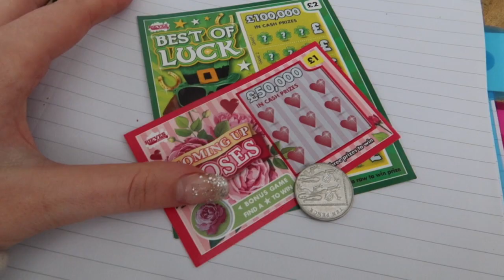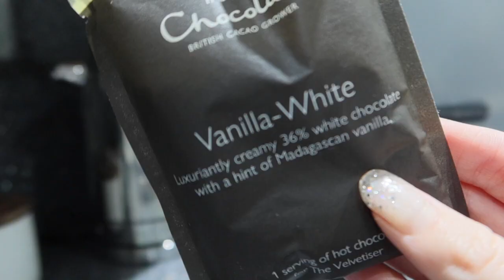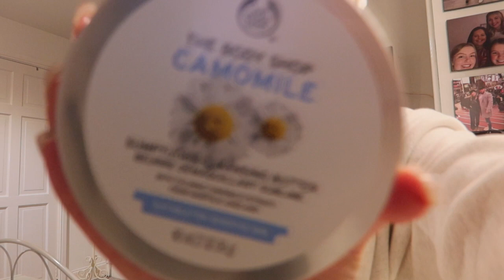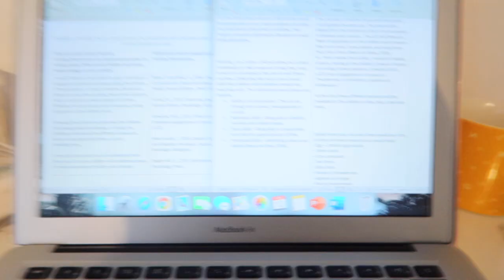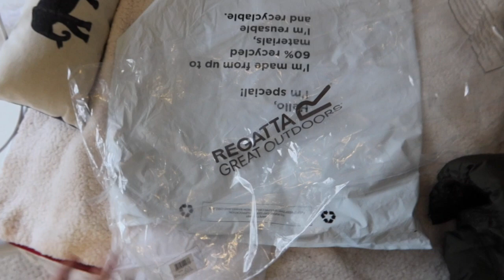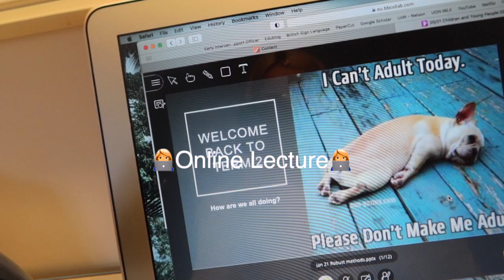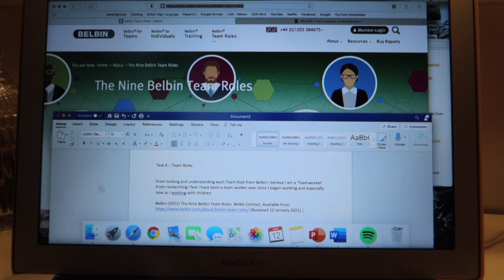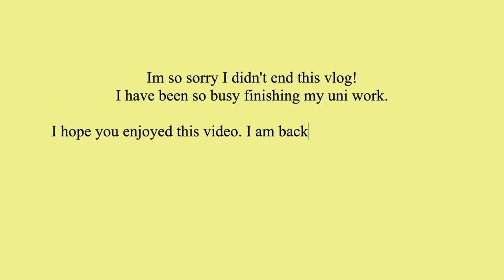OUR NEW ADVENTURE⛰ | WEEKLY VLOG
Here with my first video, first vlog of 2021!

Take Care
Lilly xxx